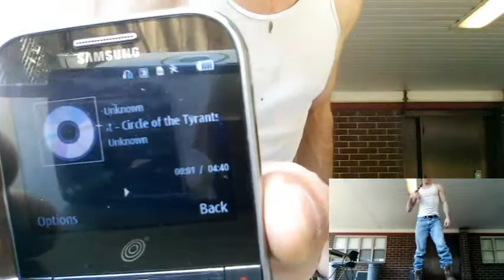Circle Of The Tyrants - Complete Warrior Clubbell Workout with Obituary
Requesting FAIR USE of song for the purpose of creating the mood and demonstrating activity in video to music to make it more fun and create the motivation. Monetization by owners of song welcome and encouraged, I DO NOT monetize and I DO NOT make and money from my videos.